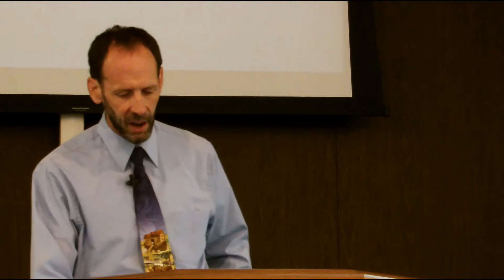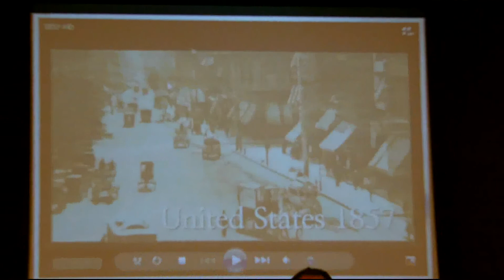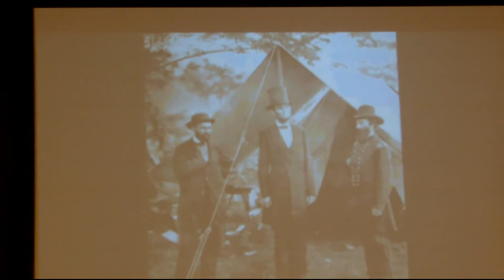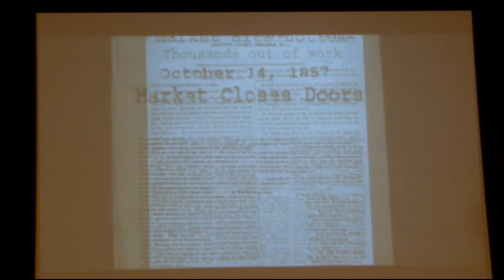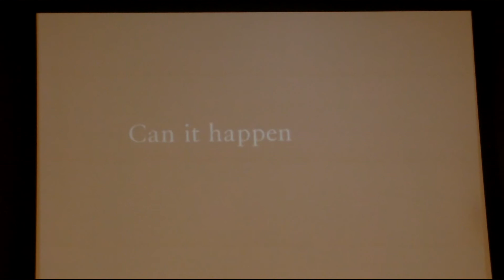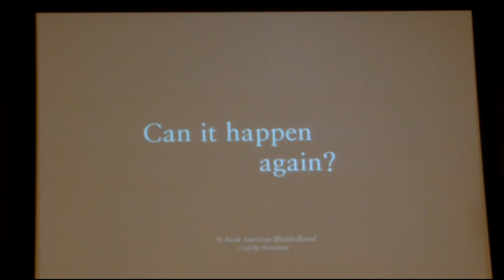PASTOR MIKES SERMON MAY 18,2014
There is no other way to heaven except thru Jesus.The Lord must be your first love before anything else on earth. We are in a place of desperation..The end of times is VERY NEAR! Jesus says apart form me. you can do nothing!